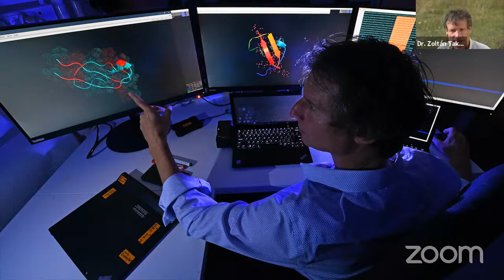Lifesaving Medicines from Venomous Animals - Meet the Expert | National Geographic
Biomedical scientist Zoltan Takacs travels the world in search of the most venomous animals for medicine. Join our host Lizzie Daly to learn all about his adventures and how toxic venom can save lives.